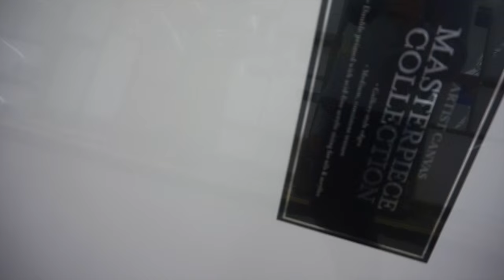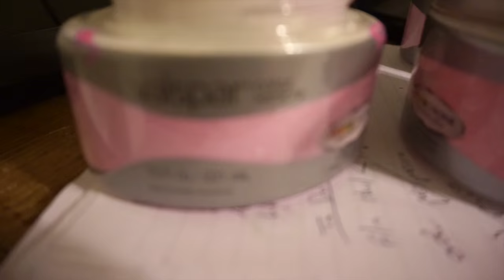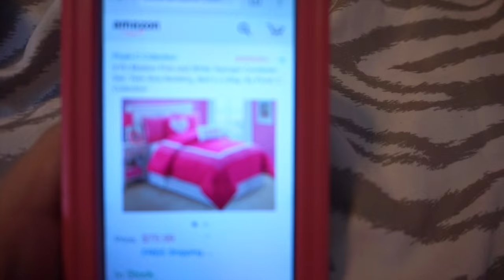Room Makeover Shopping | Planning | Painting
For Christmas I got a ROOM MAKEOVER!! My bedroom is always a work in progress. This time I get to move into a new bedroom. I got to plan it all out, pick out the paint and up-cycle all my bedroom decorations with paint. I got new bedding on Amazon. I got my paint at Lowes and canvas for artwork that my dad painted at Hobby Lobby. In this vlog you can see my plan and then the painter working! Of course you get to see my kittens having fun and even kitten fails as Cookie tried to climb a tree. I hope you like my new room!

I got my desk from South Shore via Amazon

EDITOR: iMovie

ANNIE'S WORLD:
Annie is 10 years old. Homeschooled, 5th grade (attends PACES one day a week). Lives in Texas. Loves her kitten, YouTube, filming, DIYs, room decorating, shopping, her family, her church family & friends.

0 - Sept 2015
500 - Nov 10 2015
5000 - Feb 2016
20000 - March 2016
31000 - April 2016

Twitter (not really used much)

Annie was inspired to vlog by Casey Neistat & Bethany Mota in the summer of 2015. Annie loves to watch Miranda Sings, Brooklyn & Bailey, Alisha Marie, Claudia Sulewski, and many more.

Her favorite shops for shopping in are Target, Claire's and Forever 21 and Annie LOVES to shop.

We will always answer your questions and comments below!